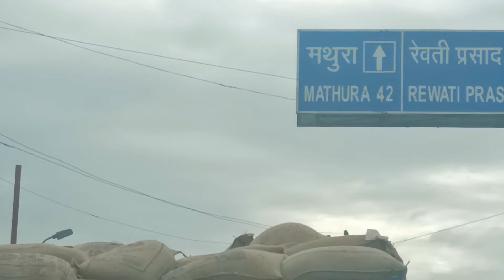Vrindavan VLog | Prem Mandir Vrindavan | Radhe Radhe | Anshul Rastogi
Hey guys, welcome to my new Vlog. I went on a family trip recently starting from my home SItarganj- Bareilly - Mathura - Vrindavan - Mehendipur Balaji - Jaipur - Khatu Shyam Baba - Salasar Balaji - Delhi - and back to SItarganj.

It was a good experience filled with joy and a pleasure to feel blessed at many holy places.
Do watch the Vlog till end and say RADHE RADHE.

Also visit my another channel and support to cross millions -